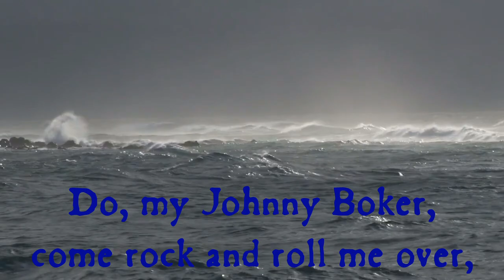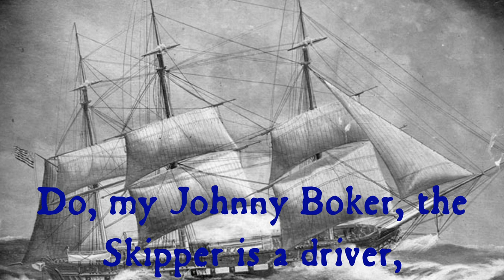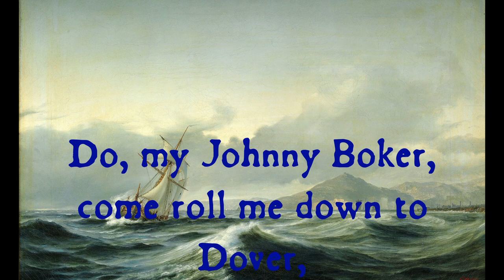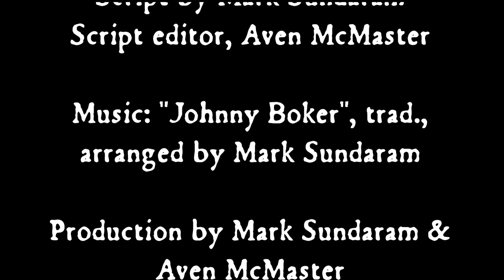Did Sea Shanties Give Us Rock 'n Roll?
A surprising bit of history links sea shanties and the term "rock & roll". This is a teaser for an upcoming video on rock 'n roll -- and it features my own slightly updated arrangement of a shanty!

Transcript:
Welcome to the Endless Knot!
So, I’ve been sitting on an interesting linguistic fact about sea shanties for a few years, and now suddenly sea shanties are everywhere! There’s been an explosion of interest in sea shanties, particularly one called “Soon May the Wellerman Come” on TikTok. Actually, technically “Wellerman” isn’t exactly a sea shanty (as Adam Neely makes clear in a recent video), but this fact IS about sea shanties, and it’s part of a larger story that I put out a video about a few months ago, the story of where the word and the instrument guitar came from, which ended with the particular importance of the guitar to rock & roll, and I have a follow up video coming out later this year about the origin of rock & roll. And that’s where the sea shanties come in.
The phrase rock & roll has been around much longer than rock & roll music itself. Rocking and rolling has been used since at least the 17th century to refer to the motion of a ship at sea, reflecting both the forward-and-backward rocking and side-to-side rolling motions. It was then picked up metaphorically with sexual connotations in, believe it or not, sea shanties — they were already using the phrase to refer to the ship’s motion after all. So for instance in the song “Johnny Boker” is the line “Oh do, my Johnny Boker, Come rock and roll me over, Do, my Johnny Boker, do”, which, to my knowledge anyway, is the earliest connection between the phrase rock & roll and music. Sea shanties, by the way, are a type of work song, sung by the sailors as they do their work aboard ship. Work songs are a common phenomenon, found in many cultures, times, and contexts, as they help to regulate the rhythms of the labour and keep everyone in time, and the work songs sung by enslaved Africans on the plantations in the American south, along with being one of the possible influences on the development of sea shanties themselves, led to the the blues, and eventually to rock & roll. And this is why sea shanties, blues, and rock & roll all often feature the call and response, which served the functional role of regulating the rhythm by following the lead of the caller. The word shanty, by the way, first attested in 1856 long after the origin of the genre itself though likely used for some time in sailor jargon before it was ever written down, probably comes from comes from French chantez “sing”, the plural imperative of  chanter “to sing”, from Latin cantare “to sing”, from the Proto-Indo-European root *kan- “to sing”. Spellings with both the sh and ch are found, the ch reflecting the French spelling, and the sh reflecting the French pronunciation, though the sh may also reflect the influence of the other unrelated word shanty meaning a “crude hut” or perhaps even an attempt at making the word look less French.
As for “Johnny Boker”, it exists in a number of different versions, including a fiddle folksong version that has nothing to do with the sea and has little in common with the sea shanty version. The sea shanty version is probably most popularly known from its use in the video game Assassin’s Creed IV: Black Flag. Originally it seems to have served the purpose of setting the time when pulling an anchor free from mud, which would make it a short drag shanty appropriate for quick jobs that required a strong heave, as opposed to a halyard shanty for more prolonged work. Who Johnny Boker might be is unknown, but one suggestion is that the name is connected with an obscure 19th c. British parlour song called “Johnny Poker”.
So sea shanties and rock & roll share some characteristics because they share some history. And to highlight this, I now present to you my own  version of the first “rock & roll” song, “Johnny Boker”!
Do, my Johnny Boker, come rock and roll me over,
Do, my Johnny Boker, do!
...the Skipper is a driver,
...the first mate's not as sober,
...come rock and roll me over,
...the Skipper is a diver!
...the Bosun is a tailor,
...the Packet is a’rollin',
...we’ll pull and haul together,
...we’ll haul for better weather,
...come roll me down to Dover,
...come roll me in the clover,
...they say that you’re no rover
...I’m bound away to leave you,